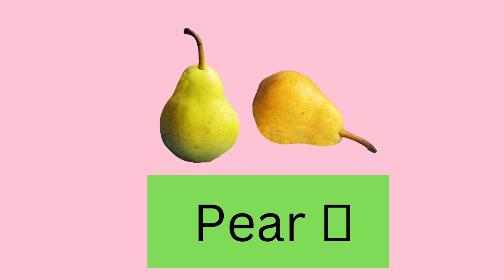Guess the Fruit| Quiz